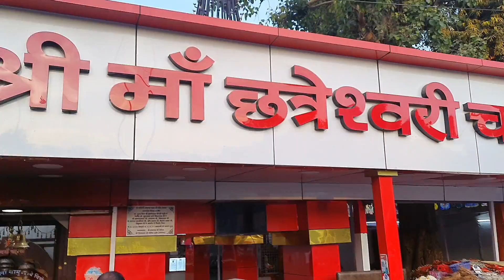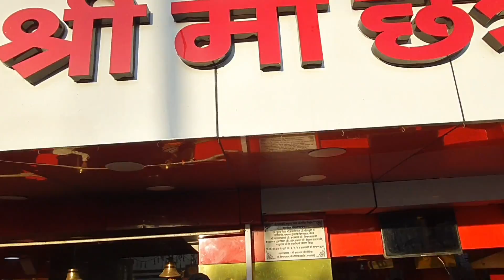श्री माॅ छत्रेश्वर चामुन्डा माता मंदिर उज्जैन || Chamunda mata kota